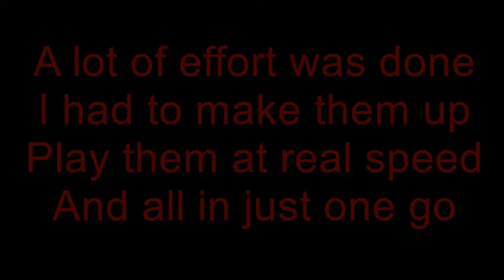GW2 Quest for Glory songs on Marriner's Horn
Hello guys!
Let's say this is a little tribute to one of my favourite games of all times (however very old): Quest for Glory! I've performed a couple of songs on the Marriner's Horn on GW2. The Marriner's Horn can be purchased in the gem store for 800 gems.
Songs performed are from Quest for glory 1: Bandit Theme, Outside Theme, Erana's Peace, and from Quest for Glory 2: Introduction Theme and Julanar.
Thanks to Sierra Entertainment for making such awesome games and memorable music!